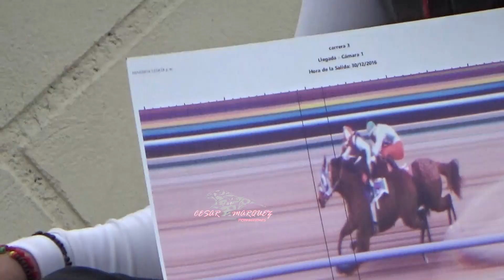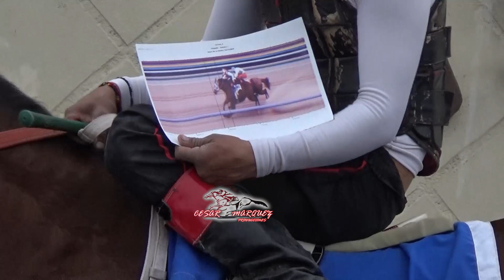LA MISS PESQUERIA VS EL REMINGTON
LA ANTENNA